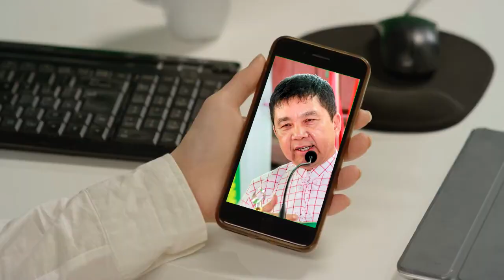TLT Tv||- စစ်ကောင်စီဘက်က လျော်ကြေး ပေးချေမယ့် ငွေပမာဏာကို ဒေသခံတွေက လက်ခံကြရဲ့ရှိလား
မွန်ပြည်နယ် စစ်ကောင်စီ ပြောခွင့်ရ ဦးအောင်ကြည်သိန်းနဲ့ ဆက်သွယ်မေးမြန်းချက်

မော်လမြိုင်မြို့အနီးမှာ စစ်ကောင်စီ အကောင်အထည်ဖော် တည်ဆောက်မယ့် နိုင်ငံတကာအဆင့်မီ လေဆိပ်နဲ့ အပြည်ပြည်ဆိုင်ရာ ဆိပ်ကမ်းစီမံကိန်းအတွက် မြေယာလျော်ကြေး ဘယ်လောက် သတ်မှတ်ထားလဲ။

စစ်ကောင်စီဘက်က လျော်ကြေး ပေးချေမယ့် ငွေပမာဏာကို ဒေသခံတွေက လက်ခံကြရဲ့ရှိလား။

စီမံကိန်း အကောင်အထည်ဖော်ဆောင်နေတဲ့ အခြေအနေတွေနဲ့ပတ်သက်ပြီး မွန်ပြည်နယ် စစ်ကောင်စီ ပြောခွင့်ရ ဦးအောင်ကြည်သိန်းနဲ့ ဆက်သွယ်မေးမြန်းထားပါတယ်။